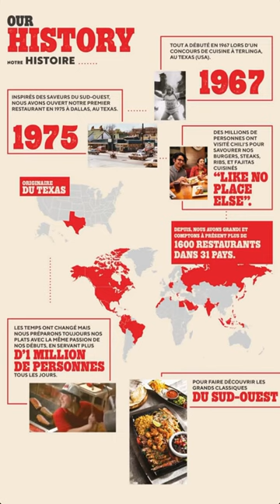Restaurant américain mexicain à casablanca : fajitas boritos nachos chez chili’s مطعم أمريكي البيضاء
N’oubliez pas d’activer la cloche pour recevoir les nouveautés et tous les restaurants qui se trouvent à casablanca ainsi que leurs meilleurs plats
N’oubliez pas de laisser votre meilleur plat  chez le restaurant chili’s en commentaire